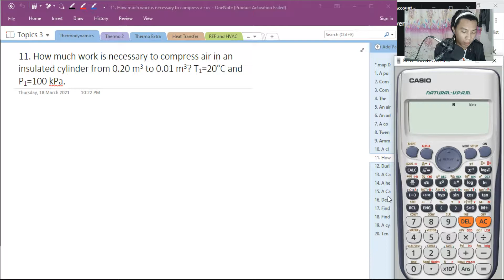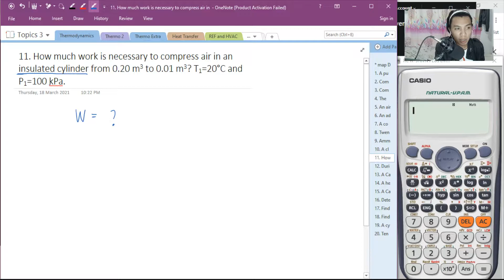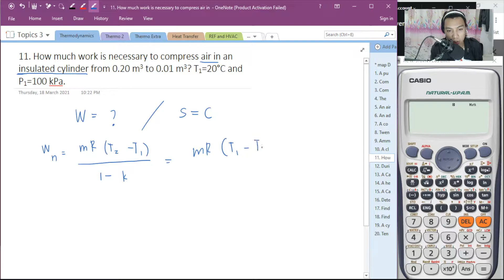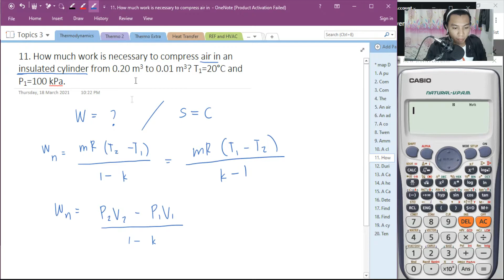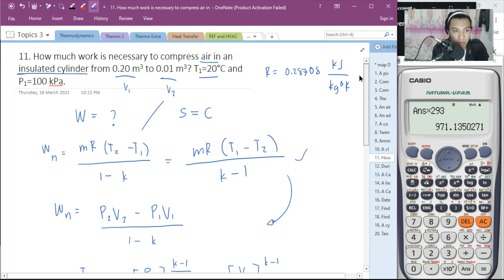Thermodynamics Review (11)